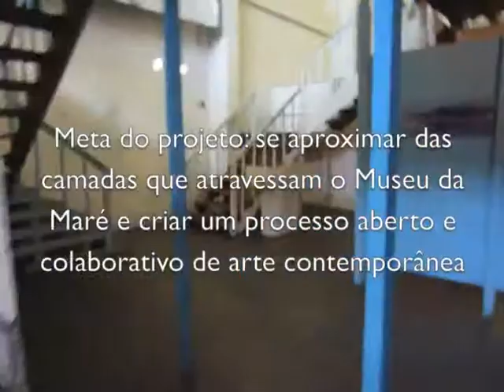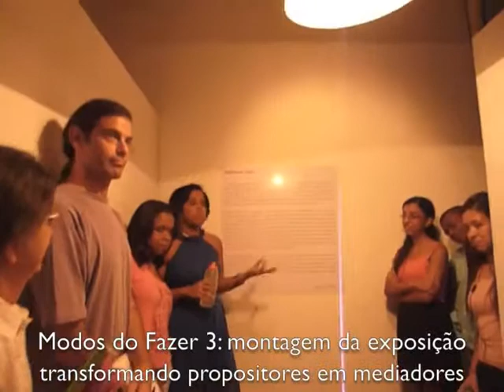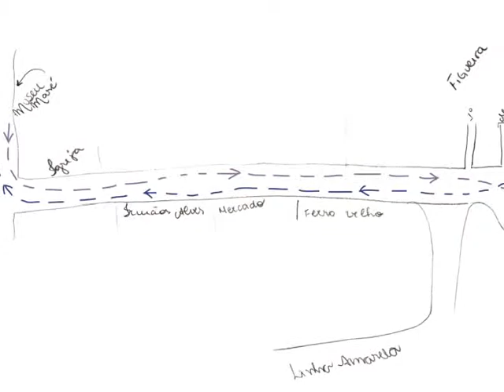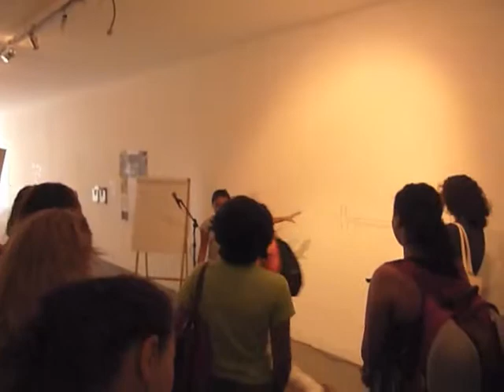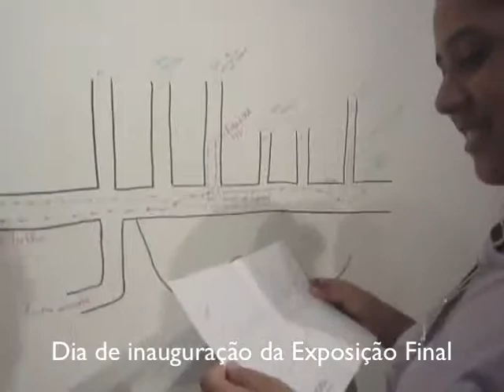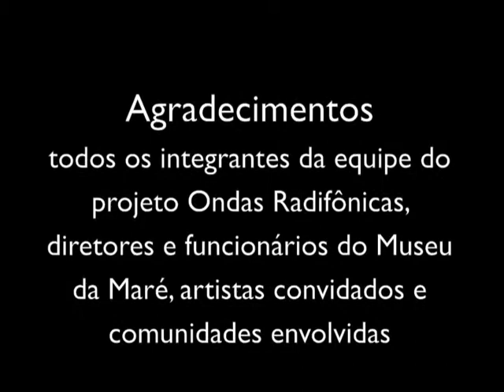Video-Registro Projeto "Ondas Radiofonicas" 2009-13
Vídeo que realiza um pequeno resumo do projeto Ondas Radiofônicas, realizado entre 2009 e 2010, dentro do Ponto de Cultura Museu da Maré. Este é localizado na comunidade Morro do Timbau e que integra o complexo de comunidades da Maré, na cidade do Rio de Janeiro.